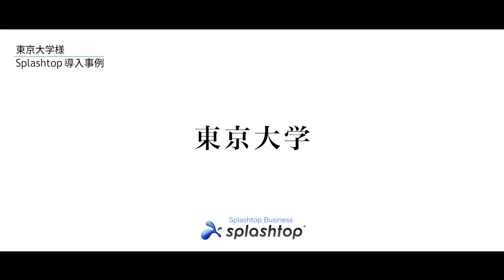東京大学様(Short)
主な導入目的
導入にあたって、懸念点・クリアーしておきたかった点
学外からの接続先としてMac miniを選定された理由
学外からの接続先として仮想環境を選定しなかった理由
オンプレミスとクラウドについて
Mac miniの設置場所について

【目次】
0:00　【Splashtop導入事例】東京大学 柴山悦哉氏
0:10　主な導入目的を教えてください

★ Splashtop Business Performance 無料トライアルはコチラ